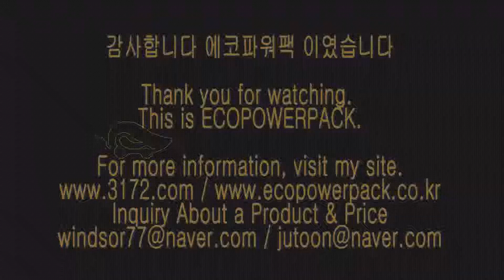포르쉐911카레라4S energy storage system 블랙박스보조배터리 에코파워팩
포르쉐911카레라4S 차량용 블랙박스보조배터리 에코파워팩 energy storage system